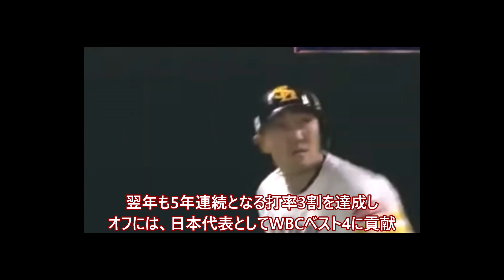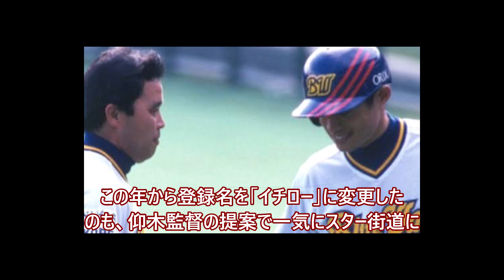【プロ野球】不遇な目に合ってしまった監督に干された5人！！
基本週4～6投稿！！

今回ゆっくり解説をしてみたのですがどうだったでしょうか、、？
正直慣れない部分も動画を作っていてありました。

良い。最高。ゆっくりボイスフェチの方は高評価！